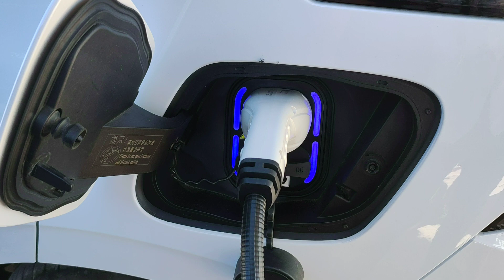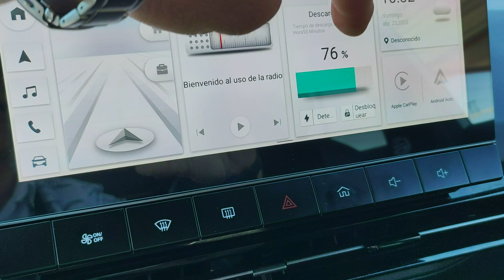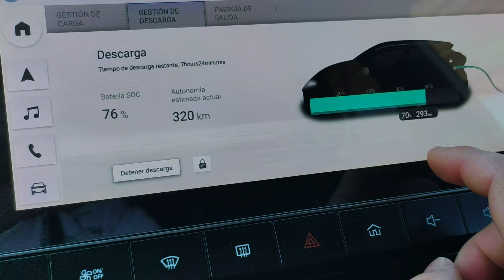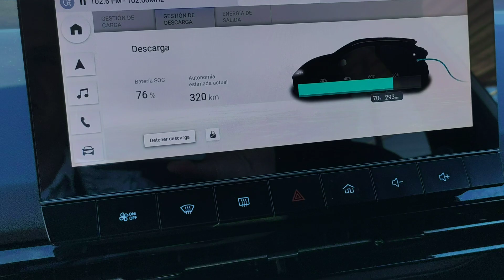MG4 usando el cable V2L en mi club! 🔋🛫